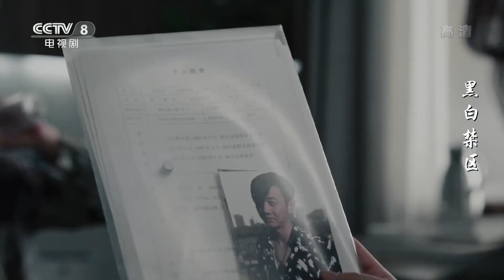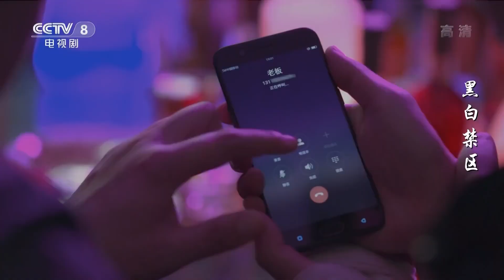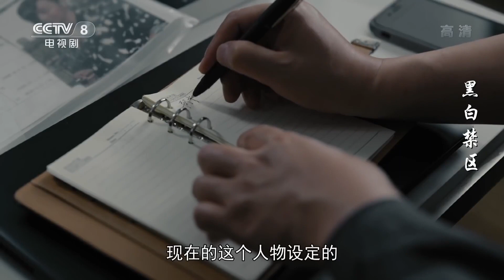谭家一心刺杀淦天雷《黑白禁区》第15集【CCTV热播剧场】